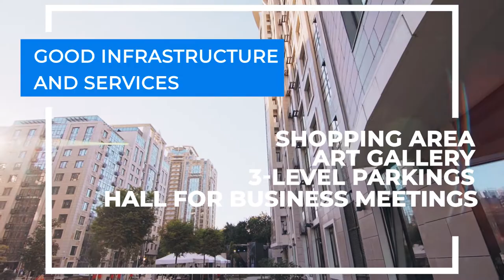Residential complex BOULEVARD OF FOUNTAINS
Premium class residentinal complex   BOULEVARD OF FOUNTAINS, located in the city center of Kyiv